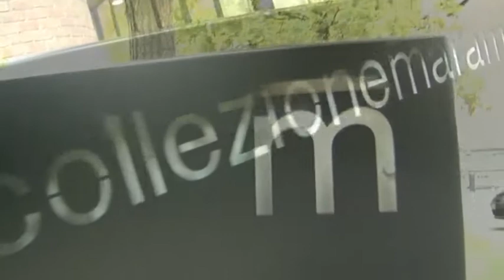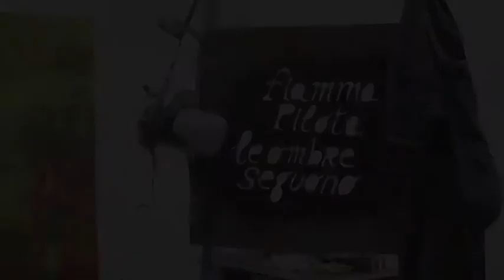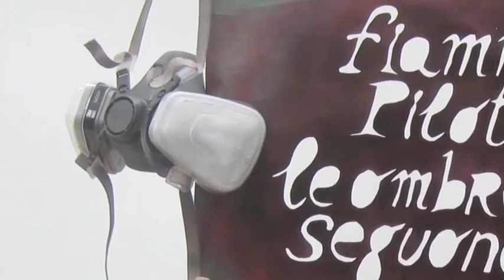Collezione Maramotti - Alessandro Pessoli "Fiamma pilota le ombre seguono"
The artist talks about his research and the triptych made for the Collection's Pattern Room.
Three large canvases echo and reflect one another evocatively, taking the complex subject of the Crucifixion as their matrix, their "pilot light",. Pessoli's painting is eclectic, rich in memories and historical sedimentations: from metaphysics to surrealism, to popular visual culture.

Collezione Maramotti, 30 October 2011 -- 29 January 2012

L'artista parla della sua ricerca e del trittico realizzato per la Pattern Room della Collezione
Tre grandi tele si richiamano e si rispecchiano evocativamente l'una con l'altra e assumono come matrice, come "fiamma pilota" il complesso soggetto della Crocifissione. La pittura di Pessoli è eclettica, ricca di memorie e sedimentazioni storiche: dalla metafisica, al surrealismo, alla cultura visiva popolare.

Collezione Maramotti, 30 ottobre 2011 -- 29 gennaio 2012